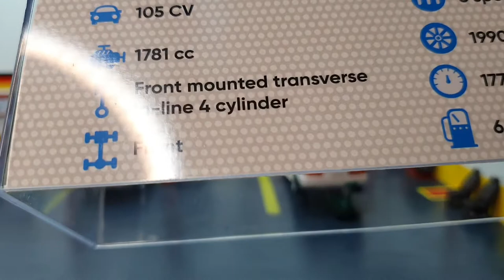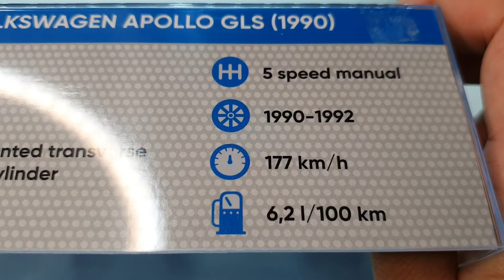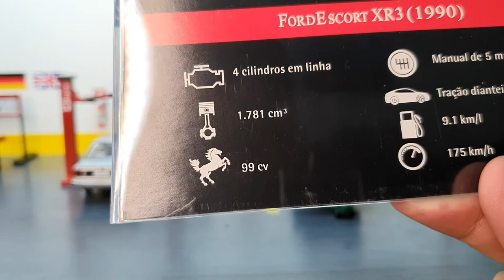Apollo e Escort XR3 (Miniaturas escala 1/43)